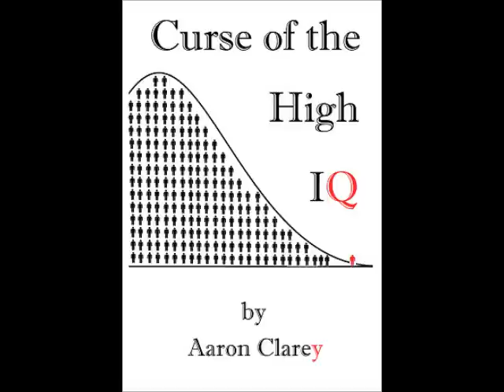Request-No, You're Not Majoring in Video Games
A kid is trying to decide between "Computer Science" and "The Arts and Media Management" or something like that.  Cappy says "no no no no no."  Get a real degree and minor in fluffy unicorn studies.